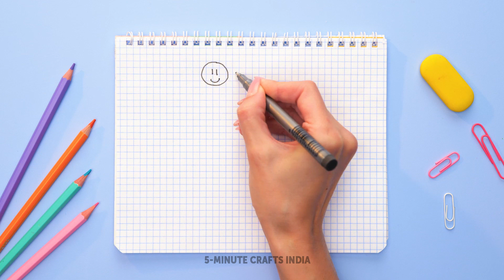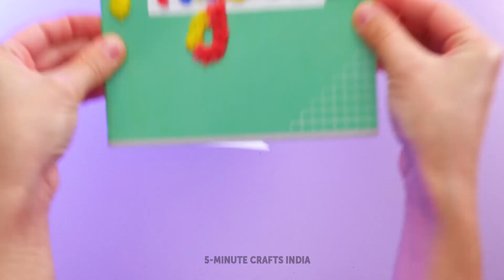मैंने ये प्यारे से स्कूल क्राफ्ट खुद बनाए हैं || स्कूली आईडयाज़ आप भी ट्राई करें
कैसे हैं, हमारे क्रिएटिव दोस्त?!
हमारा नया वीडियो देखें और नई स्टेशनरी के लिए बेहतरीन आइडियाज़ पाएं। क्या आप जानते हैं कि लेगो से पेन्सिल, पेन, नोटबुक, शार्पनर, पेपरक्लिप और ऐसी ही दूसरी चीजों के लिए ऑर्गनाइज़र बनाया जा सकता है? हम आपको इसका स्टेप बाय स्टेप ट्यूटोरियल बताने वाले हैं और आपको भी इसे रिपीट करने में कोई प्रॉब्लम नहीं आएगी! अपने खुद के स्टिकर बनाने के लिए टेप और ग्लिटर इस्तेमाल करें। एक और बढ़िया सा आइडिया है नोटबुक बनाने का। क्राफ्टिंग मटीरियल जैसे फोमिरान ले लें, जोकि आपकी नोटबुक का बेस होगा। अब हम स्ट्रॉबेरी जैसी नोटबुक बनाने का तरीका बताएंगे। आम सीटों को आपस में चिपका लें और इसके कवर को डेकोरेट कर लें।

00:45 मैथ के जीनियस के लिए पहेली
01:00 पेन की बढ़िया सी डेकोरेशन
02:30 हगी वुगी वाला DIY ब्रसलेट
04:04 गिफ्ट के लिए माइंड-ब्लोइंग आइडिया